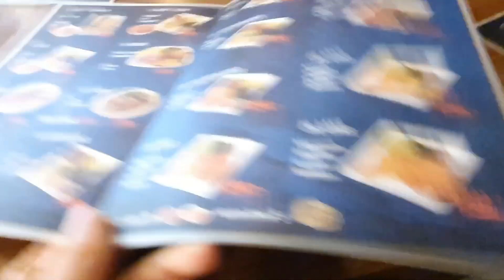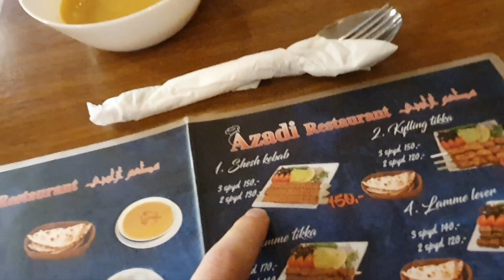سفارت افغانستان در نروژ& Afghanistan embassy in norway